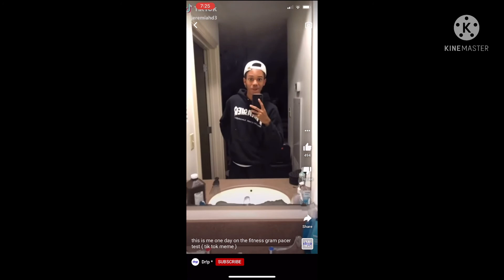crossover 1993 - the pacer test | my movie clip